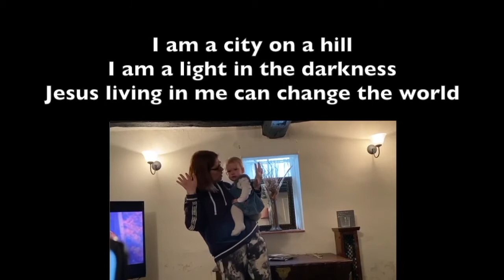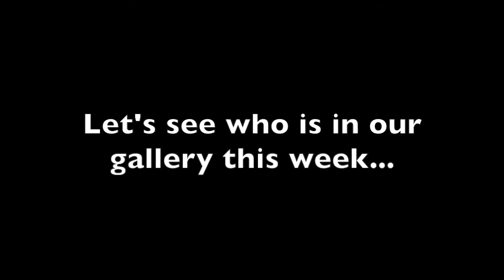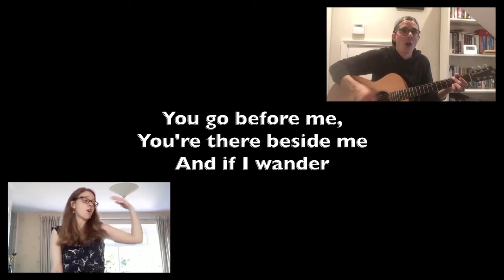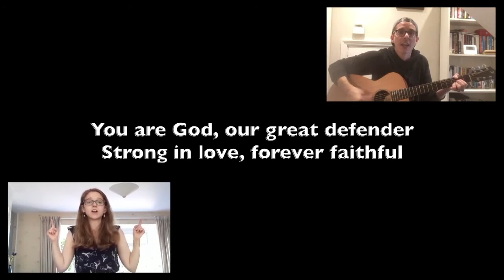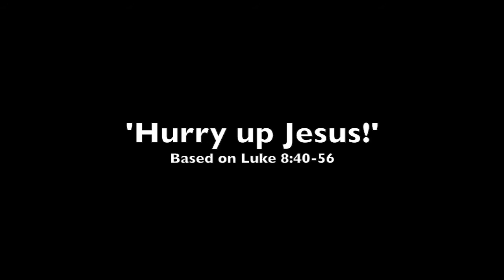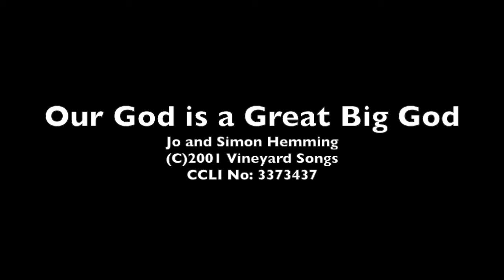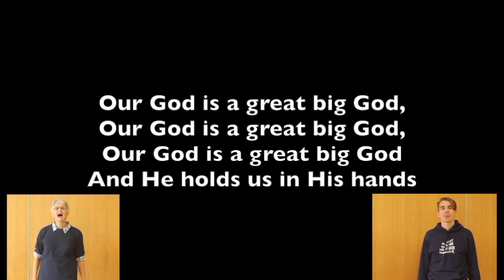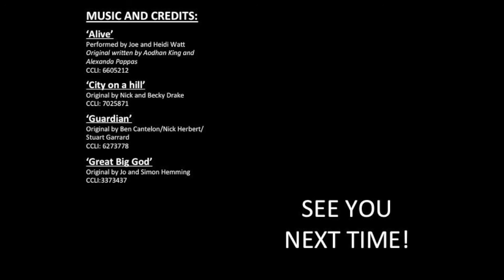Funday Morning (S3) Session 5 Hurry up! Jesus and Jairus`s daughter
CHS family and friends coming together - virtually - to enjoy music, stories, games and activities.